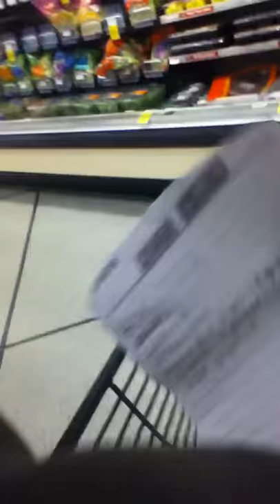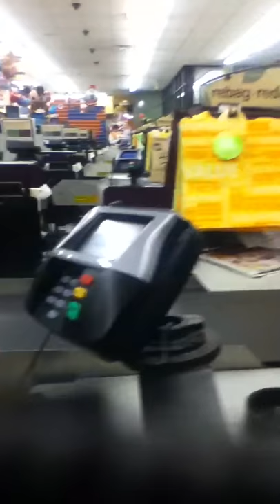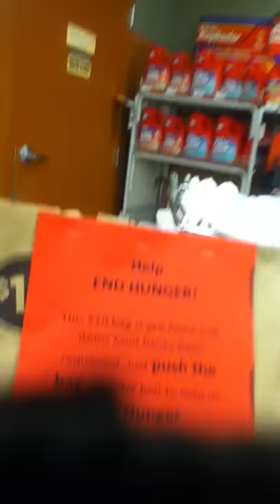Copy of Shopping at Safeway North Pole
Walking inside Safeway store in North Pole alaska